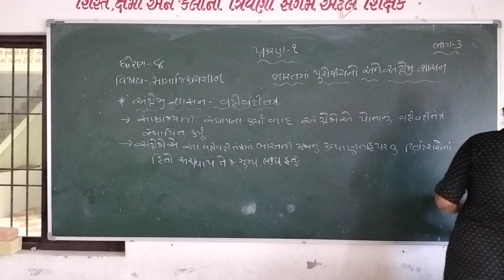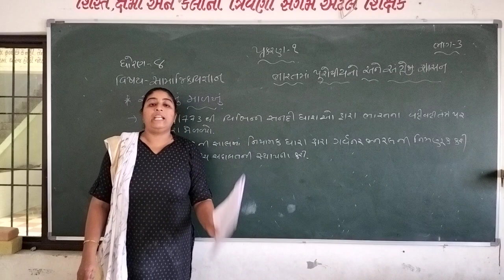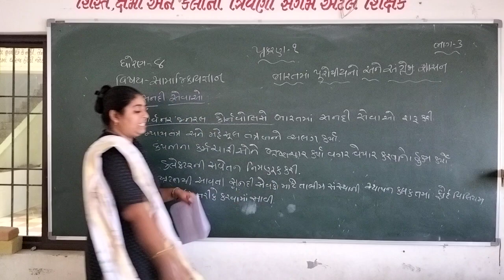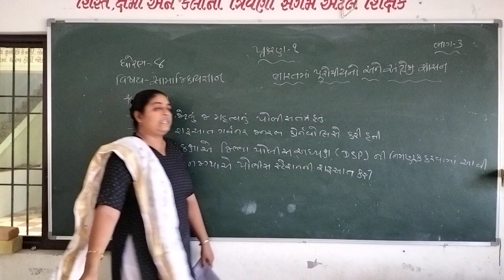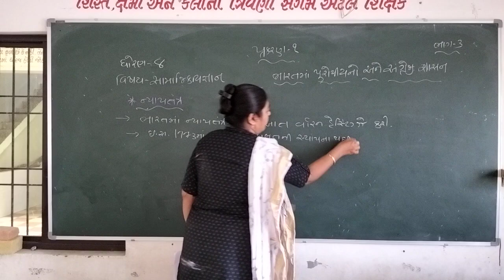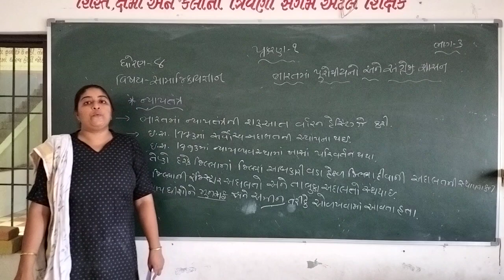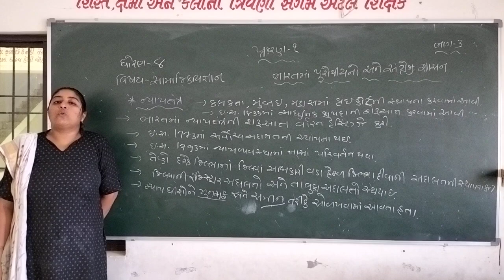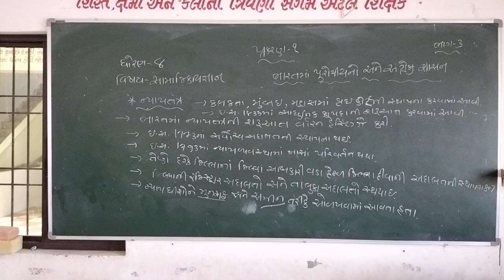STD-8 Social Science પાઠ 1 (ભાગ 3)